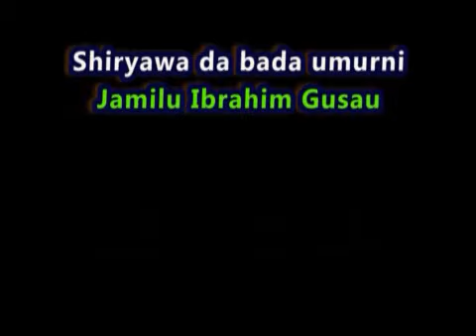GUDUNMUWAR KUNGIYAR MATA MUSULMI, FOMWAN GA KOKARIN SHAWOKAN MATSALAR TSARO A JIHAR ZAMFARA